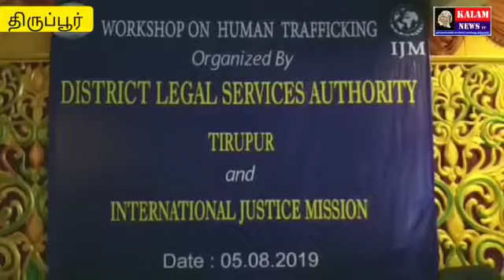KALAM NEWS திருப்பூர் மனித கடத்தல் மற்றும் கொத்தடிமை தொழில்முறை ஒழிப்பு சம்மந்தமான பயிலரங்கம்.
KALAM NEWS
திருப்பூர் மனித கடத்தல் மற்றும் கொத்தடிமை தொழில்முறை ஒழிப்பு சம்மந்தமான பயிலரங்கம்.